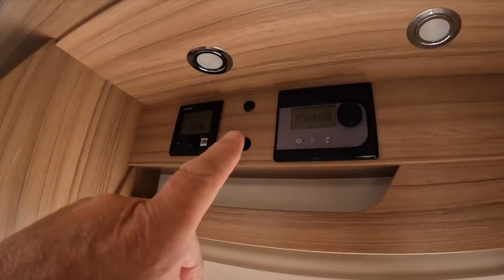Een paar weken door Nederland touren....De voorbereiding #2022-090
Wij gaan komende weken lekker in Nederland on tour.. we starten in Friesland en dalen langzaam af naar het Zuiden... vandaag de video over de voorbereiding van onze trip 👍👍